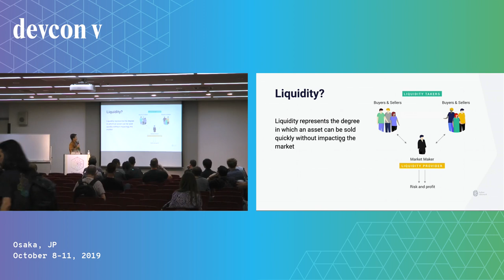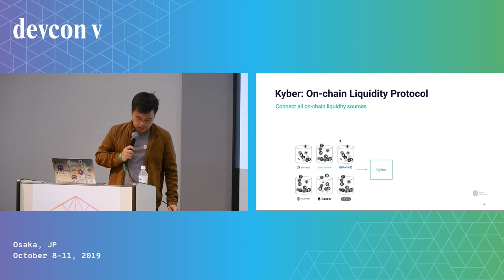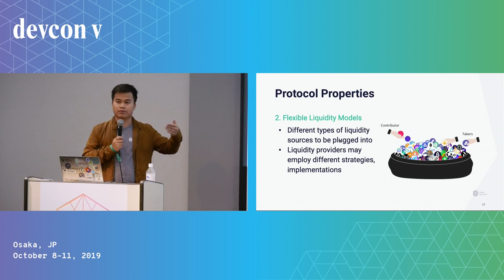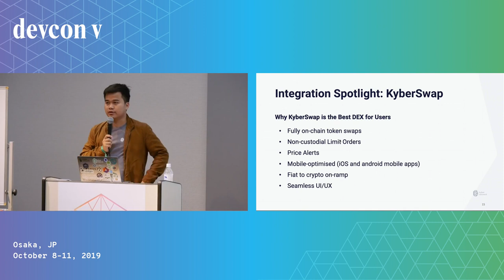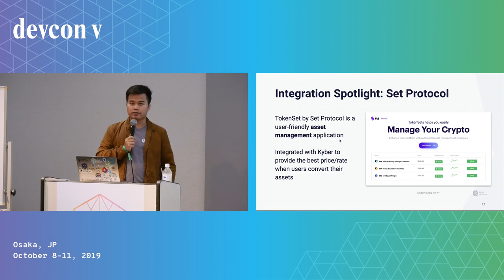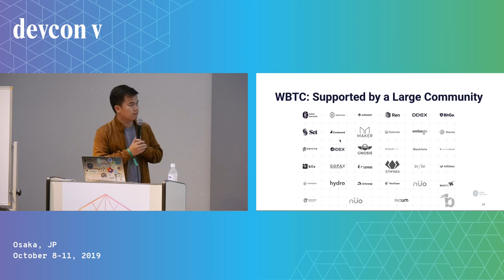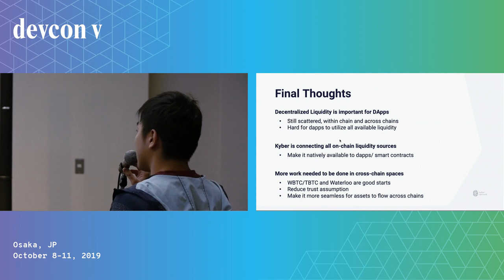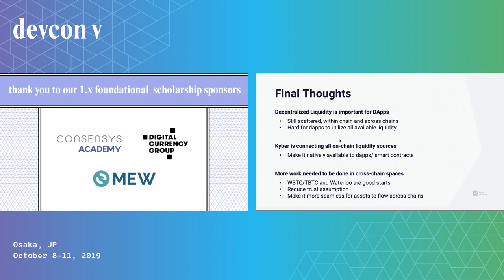Connecting Decentralized Liquidity by Loi Luu (Devcon5)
The talk will introduce decentralized liquidity, its role in the ecosystem and how several defi projects are utilising the decentralized liquidity in different ways. The talk will also touch base on what Kyber does to connect different decentralized liquidity sources to make them available for the defi ecosystem.

Speaker(s): Loi Luu
Skill level: Intermediate
Track: Developer Infrastructure